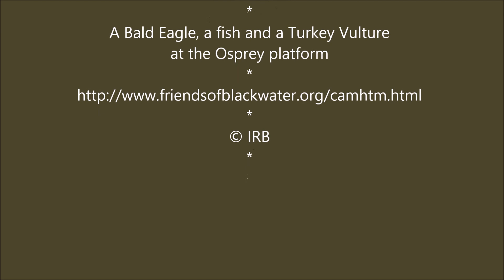Blackwater Refuge 26 01 2015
A Bald Eagle eats a big fish on the Osprey platform and a Turkey Vulture is allowed to eat the leftover.